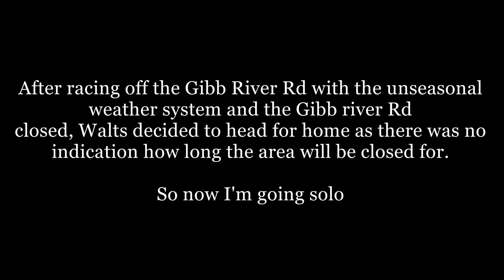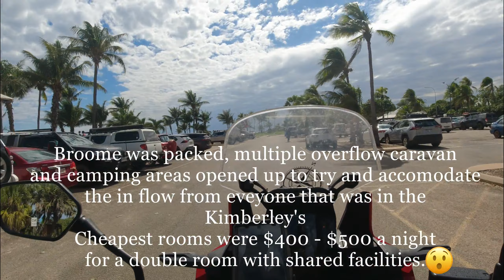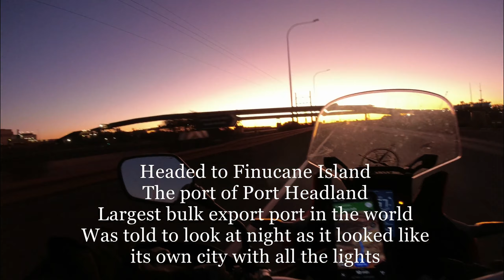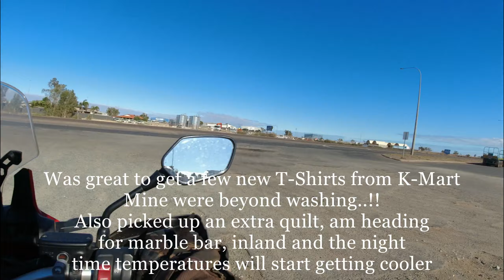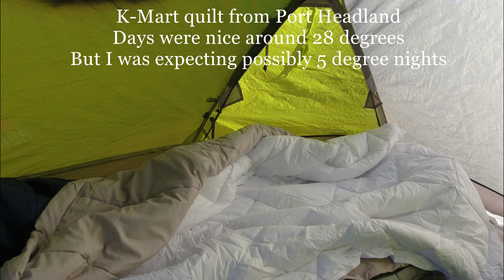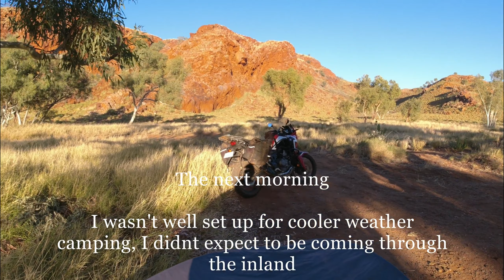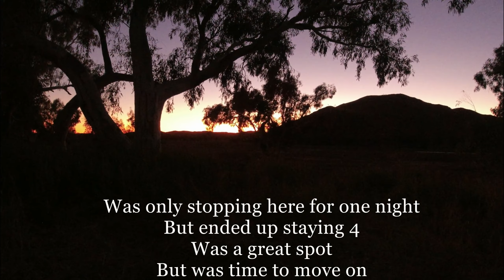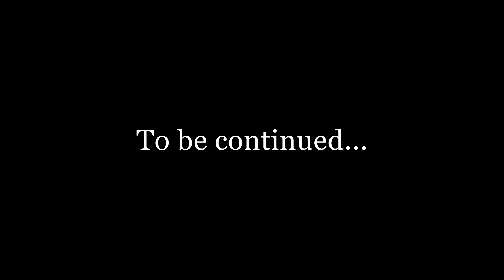Part 6 Motorcycle trip Gibb River Rd, Willare to Broome, Barn Hill, P/Headland, Dooleena Gorge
Part 6 of a 2 month trip around the Kimberley and Pilbara region Western Australia. Honda Africa Twin

All music thanks to - Pixabay